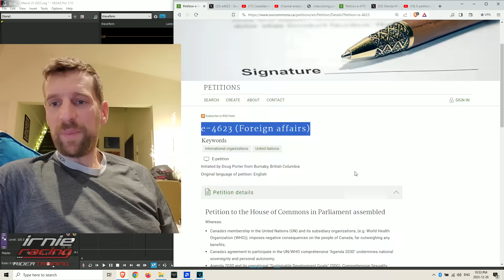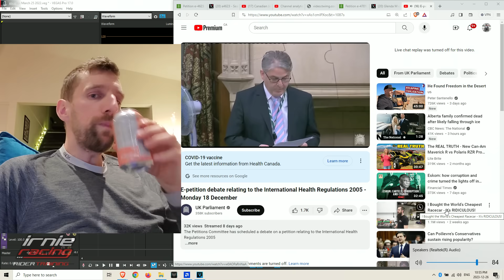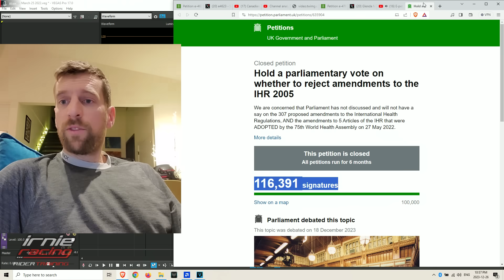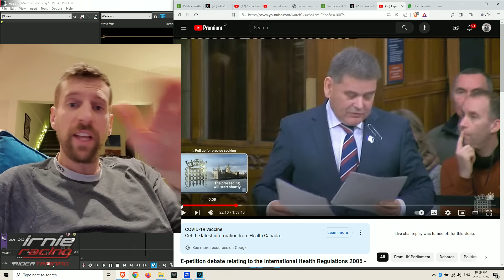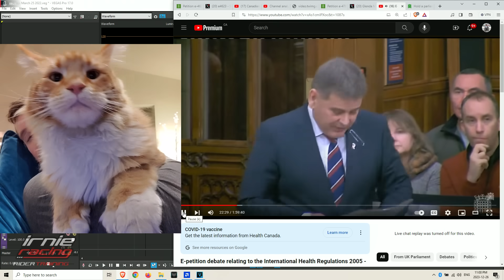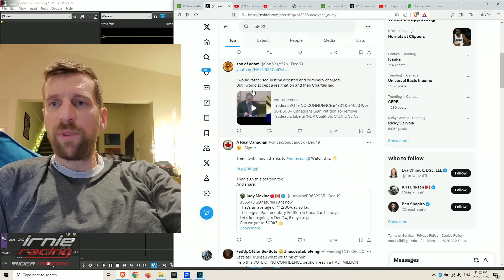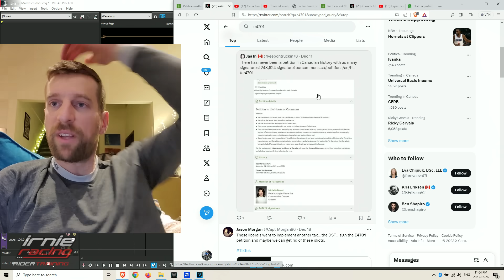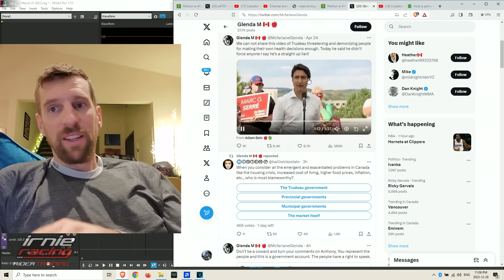STOP World Health Organization in CANADA w/ Petition e4623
e-4623 (Foreign affairs) Petition to the House of Commons in Parliament assembled. Just type in a search browser "e4623 petition"
Whereas:
Canada's membership in the United Nations (UN) and its subsidiary organizations, (e.g. World Health Organization (WHO)), imposes negative consequences on the people of Canada, far outweighing any benefits;
Canada's agreement to participate in the UN/WHO comprehensive "Agenda 2030" undermines national sovereignty and personal autonomy;
Agenda 2030 and its operational "Sustainable Development Goals" (SDG), Comprehensive Sexuality Education (CSE), UN Judicial Review, International Health Regulations (IHR), One Health and similar programs are being rapidly implemented, absent the awareness and consent of the People or their elected representatives;
SDGs have negative impacts on potentially every aspect of life, including religious and cultural values, familial relations, education, nutrition, child development, property rights, economic and agricultural productivity, transportation, travel, health, informed consent, privacy and physical autonomy;
Under the CSE, publicly funded educational institutions are damaging children while concealing information from parents. Normalization of sexual values and activities with regard to children are endorsed and enforced, beginning at birth;
Agenda 2030 and secretly negotiated amendments to the IHR could likely impose unacceptable, intrusive universal surveillance, violating the rights and freedoms guaranteed in the Canadian Bill of Rights and the Charter of Rights and Freedoms; and
These sweeping impacts on public and private life serve the interests of UN/WHO and unelected private entities (e.g. World Economic Forum, Bill and Melinda Gates Foundation, International Planned Parenthood Federation, etc.), while diminishing the health rights and freedom of Canadians.
We, the undersigned, Citizens and Residents of Canada, call upon the House of Commons in Parliament assembled to urgently implement Canada's expeditious withdrawal from the UN and all of its subsidiary organizations, including WHO.